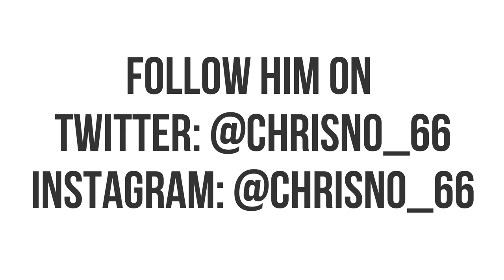CPLFever: Chrisnovic N'Sa Interview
Today I will be releasing another inspiring “Soccer Stories, Get Into The Journey” interview with a player who is full of quality – Chrisnovic N’sa!

Being from Nova Scotia, I’m a huge Wanderers fan and as a ballboy in the inaugural season, I got to see Chrisno play up close. From watching him I thought he had a great mix of athleticism, reliability, and attacking threat going forward that made him a great option in the first season.

He followed up that inaugural season, with an incredible showing at the Island Games. He was outstanding. He made great passes, he was amazing in 1v1’s and with his great performances, he was an integral part of Stephen Hart's side.

This standout performance garnered him a nomination that season as Best Canadian Under 21 Player of The Year Award. Chrisno was surely without a doubt one of the best players at the Island Games.

For more on Chrisnovic N'sa, listen to the interview!

I'm a really good soccer player.  Here is one of the training that I use frequently:

I do use the full course, but there is also a free workout you can get from that link.
Have a YouTube Channel?  I use this tool to grow my channel for free:

Do you have an opinion on this video? I'd love to hear from you!

Got a question?  Got a suggestions?  Want me to review your favourite game?  Just ask me in the comments!